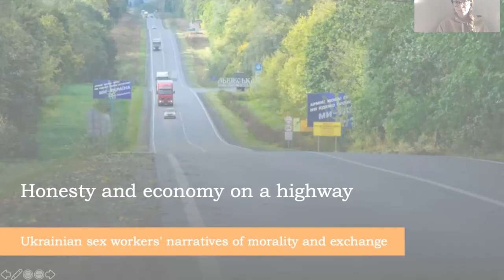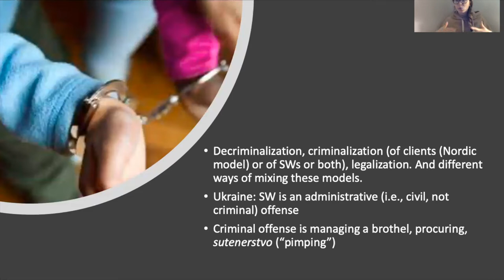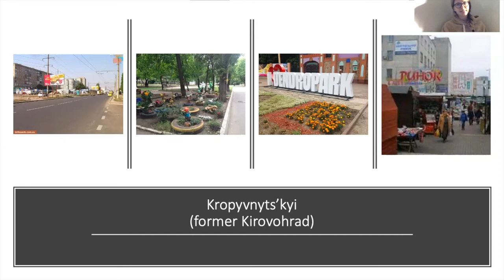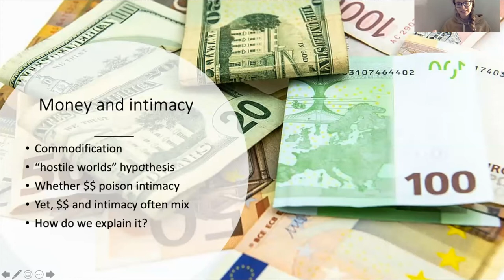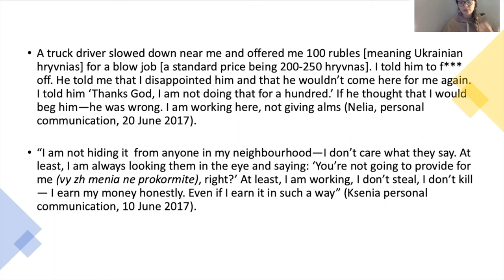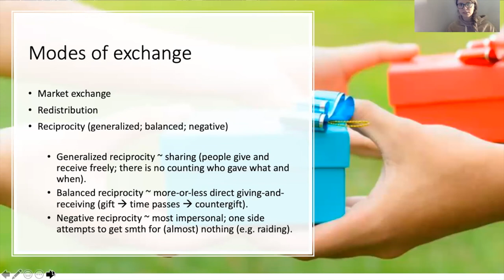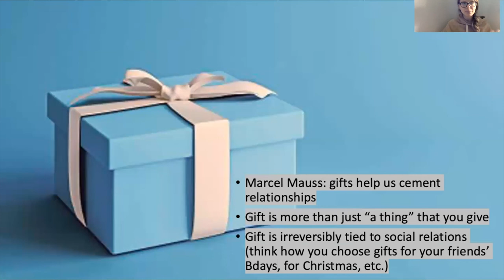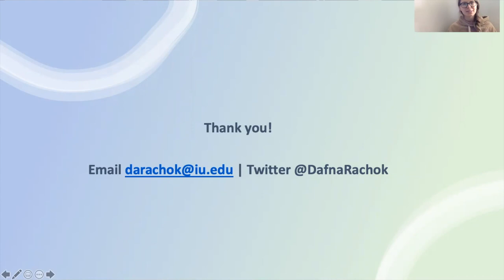Anthro-in-Action Speaker Series 2 (UP Baguio) - Lecture #4: Dafna Rachok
"Honesty and Economy on a Highway: Ukrainian Sex Workers’ Narratives of Morality an Exchange" (Dafna Rachok)

Date: Friday, November 26, 2021 | 9:00 a.m. PST | Via Zoom

Abstract: Money is frequently considered as something that is incommensurable with intimacy and authentic care. Yet, as anthropologists continue to point out, money and intimacy often mix: people sign prenups, hire other people to take care of their children and pets, and also pay other people in order to receive affection and/or sex. Yet, sex work in many contemporary societies is often seen as a simple exchange of money (or goods) for sex that is devoid of any affective and emotional attachments between the exchanging parties.

In this talk, I draw on the anthropological scholarship that argues against the reductive approach of seeing sex work as a mere exchange of money for sexual and/or emotional services. Instead, I rely on my ethnographic fieldwork with street sex workers to show that: 1) sex workers continuously challenge the idea that money spoils intimacy, and 2) there exist multiple emotional and affectionate attachments between sex workers and their customers.

Biography: Dafna Rachok is a PhD candidate in sociocultural anthropology at Indiana University Bloomington. She holds a BA in Cultural Studies (Kyiv-Mohyla Academy), an MA in Critical Gender Studies (Central European University), and an MA in Anthropology (University of Alberta). Her research interests lie at the intersections of medical, political, and feminist anthropology. For her PhD project, Dafna explores how the transformation of the public health system (with a particular focus on HIV provision) in Ukraine impacted vulnerable groups like sex workers. Her work appeared in the journals Anthropologica and Economic Anthropology. She can be found on Twitter as @DafnaRachok.